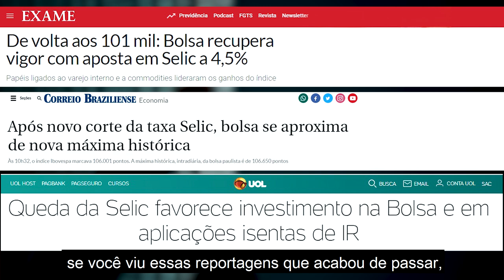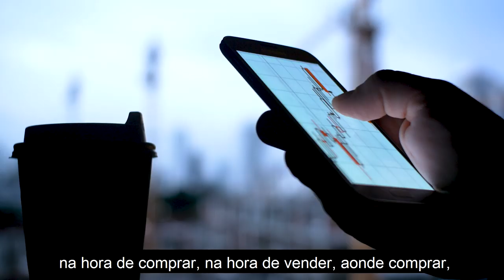🔴 Curso Gratuito - A Hora da Ação!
👨‍🏫 A Hora da Ação - Curso Gratuito.